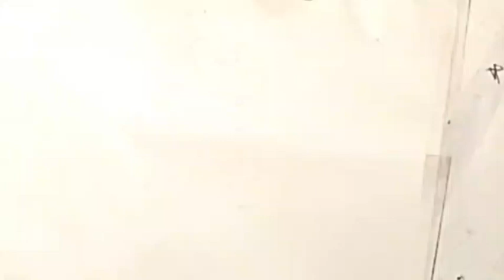How to draw a cute girl for kids || Drawing for beginners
drawing of a girl easy step by step

drawing of a girl face

drawing of a garden

drawing of a girl easy

drawing of a god

drawing of a globe

drawing of a girl with beautiful dress

drawing of a goku

drawing of a goat

how to draw a godzilla

how to draw a gun

how to draw a goku

how to draw a ghost

how to draw a globe